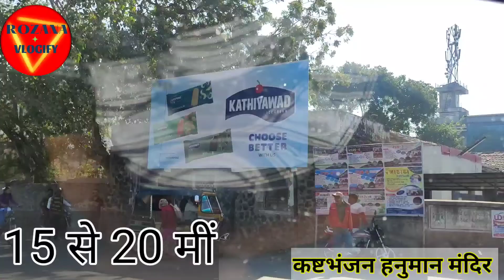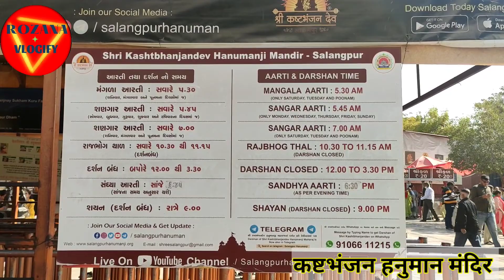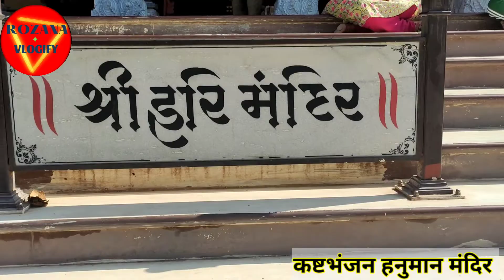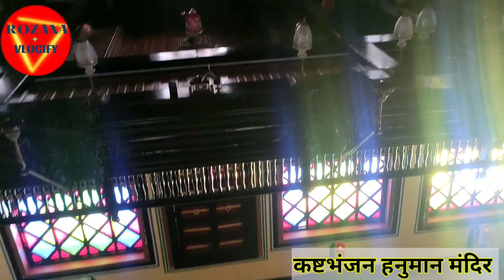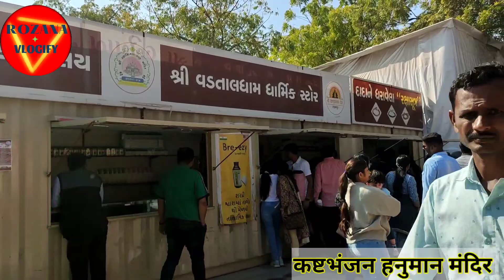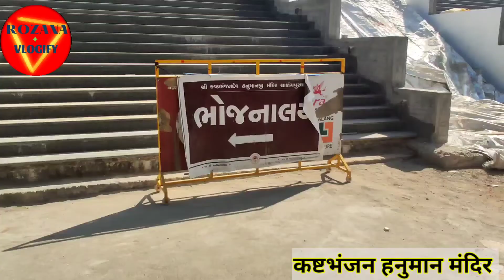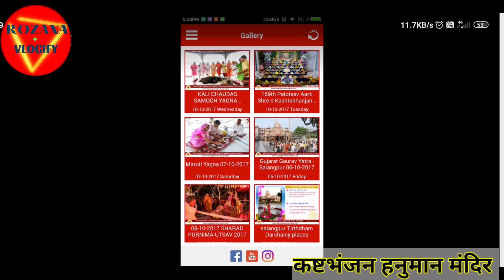Shree Kashtabhanjan dev Hanumanji Mandir | Salangpur| Sarangpur